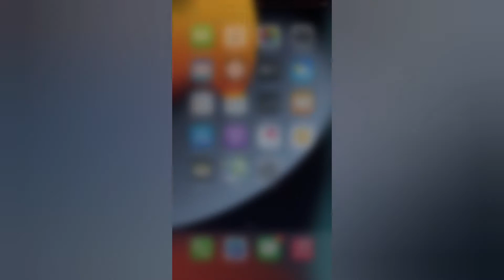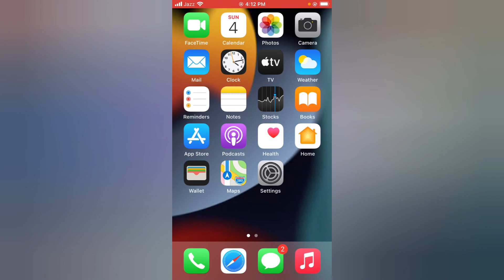How To Fix LED Flashlight Notifications Not Working On iPhone After iOS 15 UpDate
How To Fix LED Flashlight Not Working On Notifications In iPhone After iOS 15 UpDate 2021